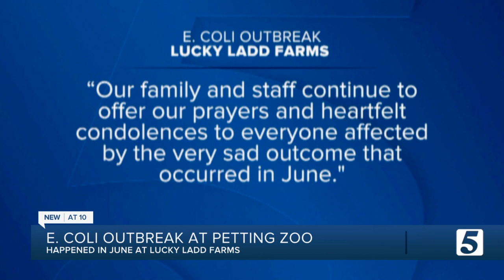E. coli outbreak at Lucky Ladd Farms leads to child death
According to the TN Department of Health, two baby goats are the reason for the outbreak at Lucky Ladd Farms in Rutherford County.